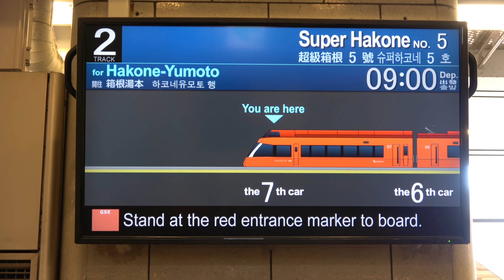小田急新型ロマンスカー GSE 運転開始 出発式・走行シーン【4K】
2018年3月17日より営業運転を開始した、小田急新型ロマンスカー70000形「GSE」。
初日の新宿駅では、出発式が行われました。
平日夜間には、ホームウェイとして江ノ島線も走行します。
Odakyu Romance Car 70000 series "GSE".